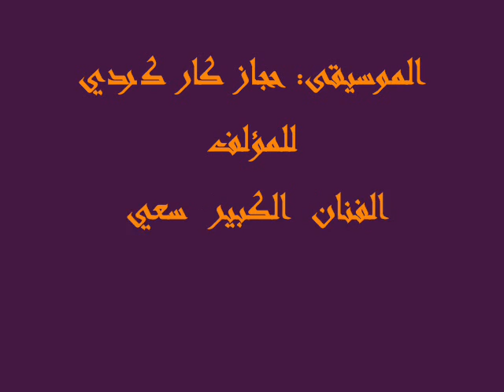Ahmed Stambouli par BOUKERCH Med ALGERIA الفنان أحمد سطمبولي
السابق لعصره الفنان الكبير أحمد سطنبولي
من الفنانين القلائل الذين كانوا بأعمالهم سباقين لعصرهم..بسرعة فائقة واختزال للزمن، بادروا بعد تخرجهم بالوقوف على عتبة الكبار مارين بقدراتهم الرهيبة التحليلية النادرة لكل ما هو مخزون في ذاكرتهم من تجارب مع الآخر، بادروا بتحليل الأوضاع بالسرد التشكيلي واضعين أصابعهم على الجروح.. مشيرين لمصادر المعاناة والآلام التي لا تنتهي..وكأن الأمر حتمي لا مفر منه..يسترسل الفنان متدفق على أوراقه بالألوان، باشاراته ورموزه ومعانيه، مخاطبا الآخر بالبساطة والأسلوب السهل الممتنع...مادته وموضوعه الانسان في جميع حالاته الغير سوية.. محاولا باستمرار عجنه، ربما تربويا، إلا أن الأمر مستعصيا بالشكل الذي تمرد أمام المحاولات المستمرة ومن بينها حالته الشخصية التي ربما زادت الأمر تعقيدا وإصرارا.. ان لم ينجح بالملموس مع نفسه بالتأكيد لن ينجح مع غيره وبالتالي بات التمرد في مواضيعه صلب الموضوع والنتائج معا.. وانتصر البوح والسرد الشيئي وانتصب بها عمله الفني التشكيلي بجميع مقاييسه الجمالية.. من منا معصوم من الخطأ وحب المغامرة بالتجربة والممارسة.. هذا حال الفنان يدفع فواتير سعادة وأمن الآخرين..بقدر ما تتطور المخابر يتطور معها عدد الضحايا والثمن كل بنصيبه..
الفنان الكبير أحمد سطنبولي واحد من هؤلاء..مثل يقتدى به عمليا وأخلاقيا وهو في حالاته السوية التي لا تعني له شخصيا شيئا يعار له اهتمام..همه الوحيد يكمن فيما ترجم منها  ومن محيطه في واقع  جمال التشكيل..
الفنان أحمد سطمبولي طفل صعب، من الصعب التحكم فيه، يفلت لك من بين أصابعك كل مرة.. بقدر ما تحسن اليه يسئء لنفسه بحب وإدمان.. يحترق بالشكل الذي لا يتمناه أحد لنفسه..كلما احترق زاد عمله الفني وهجا، صدقا ونضجا وانسانية..للفنان حدس يحسد عليه، للفنان فراسة ومقدرة على قراءة من هم حوله، شرس متوحش مع من لا تتوفر فيهم الانسانية الكافية التي يرى أنها ضرورية له ولغيره وبالتالي سرعان ما تخونه رقة الفنان الرسام ليصبح النحات في تعامله مع المعادن والصخور القاسية...
الفنان أحمد سطنبولي ظاهرة متفردة في الجزائر وموضوع بالغ الأهمية لعلماء النفس والجمال، ظاهرة مر بها كبار الفنانين وأخص بالذكر منهم فانقوق وقوقان. أجمل ما أختم به أصدقائي هو شهادة : ان الفنان الكبير أحمد سطنبولي ثائر على كل شيء بما في ذلك نفسه.. ولا شاهد على ذلك أحسن من التقرب منه ومن أعماله.
بوكرش محمد
تيبازة الجزائر 25/09/2013